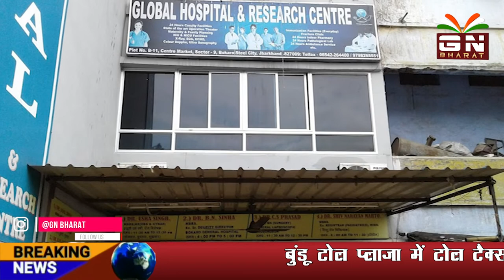सावधान!झारखंड के आयुष्मान योजना में गड़बड़झाला